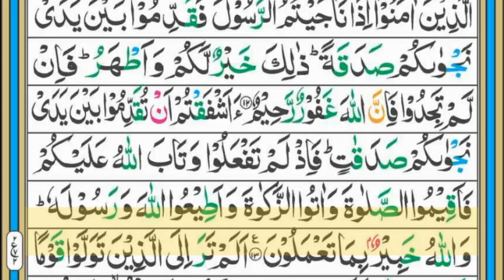Surah Al-Mujadilah (سورہ المجادلہ ) || Para 28 || Ruku 2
in this video we will recite Surah Al-Mujadilah (Mujadala) Full HD Arabic Text.